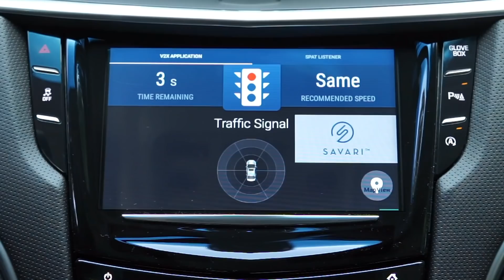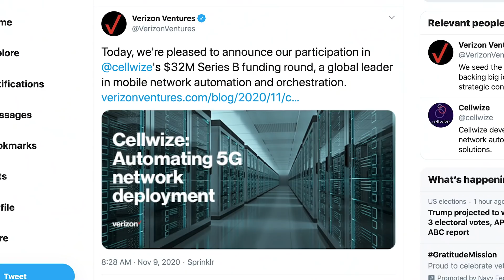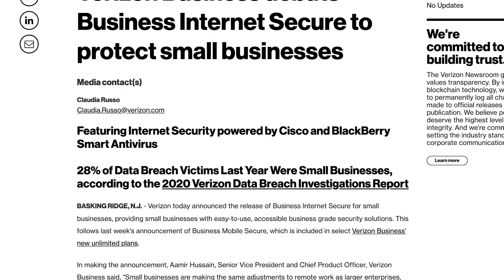Going to Miami...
and Dallas too! Welcoming our new 5G MEC cities. Plus, Business and Verizon Ventures news.

On today’s Up To Speed, Jess, Matt and Raquel shared the following news:

The latest 5G MEC cities

Citizens of Dallas and Miami, even if your pro football teams are causing groans this year, you still have reason to smile. That’s because Dallas and Miami are our latest 5G MEC cities Get ready to enjoy the ultra-low latency and blazing speed of the fastest network in the world.

Smarter, safer transportation

Verizon is working with companies including Renovo and Savari to bring game-changing new technology to our streets and freeways.

Savari specializes in V2X technology, which connects vehicles to everything in the immediate vicinity including other vehicles, bicycles and pedestrians. For example, when a car breaks unexpectedly, a warning message can warn vehicles directly behind the breaking car, slowing the cars via auto-response systems and preventing accidents in situations in which the driver wasn’t even aware of the problem ahead.

Another key part of this emerging technology is Renovo’s onboard data management system which handles the immense amount of data that comes from a test vehicle’s cameras, sensors and LIDAR system.

All of these next-generation solutions that involve near instantaneous communications between moving objects would not be possible without the speed and reliability of Verizon’s 5G network and the hyper-local processing and low-latency response speeds of our MEC Edge computing.

Sellside analyst meeting

Yesterday afternoon, Verizon hosted a virtual sellside analyst meeting with Chairman and CEO Hans Vestberg and senior executives. Topics included our overall strategy, network leadership and business updates.

Investing in Cellwize

Verizon Ventures connects innovators with smart funding, access to technological expertise, product development support and commercialization channels. Earlier this week, Cellwize a global leader in mobile network automation and orchestration announced Verizon Ventures’ contribution to its Series B-Round.

Verizon Business

Did you know that 28% of data breach victims are small businesses? That’s why, Verizon is introducing Business Internet Secure powered by Cisco and BlackBerry Smart Antivirus, to help small businesses protect against cybersecurity threats.

According to a Verizon Business Small Business Survey 38% of small businesses report that they have moved to remote work, making security a higher priority.

Verizon’s Business Internet Secure helps protect small businesses from internal and external security threats, which can help maintain the safety of digital customer and business records. The solutions provide protection at two vulnerable points, where attacks typically occur: Employee devices and the internet.

This follows last week’s announcement of Business Mobile Secure, which is included in select Verizon Business’ new unlimited plans